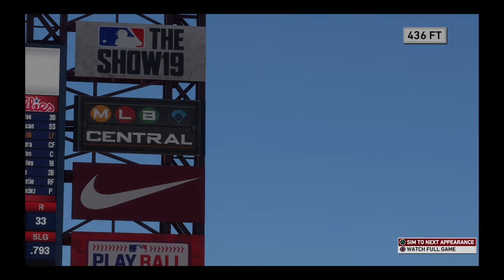600th Career Home Run